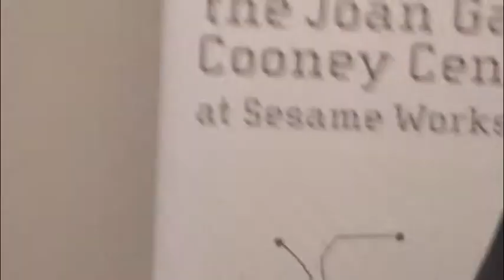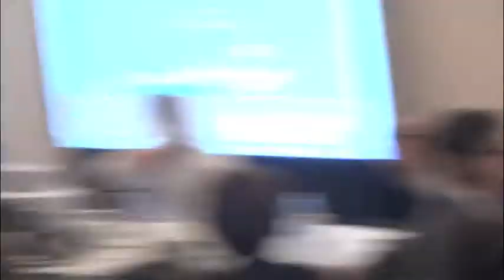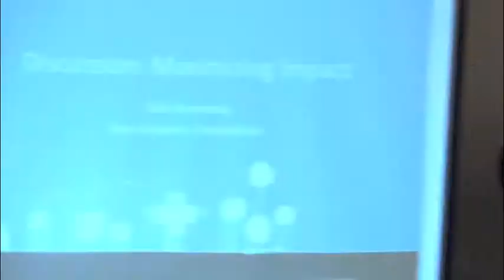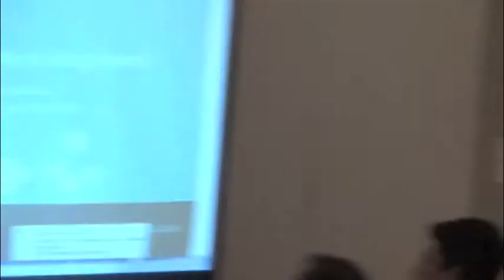Learning at Home: Part 3 of 4 - Discussion: Maximizing Impact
These Learning from Home video extensions, parts 1 - 4, include speaker presentations AND comments, thoughts, ideas, suggestions from audience members attending the Cooney Center event.

Part 3 of 4 includes:
Discussion:  Maximizing Impact
* Moderator:  Lisa Guernsey, New America
* Respondents:
    Low income and minority youth:
    Vikki Katz, Ph.D., Assistant Professor, Rutgers
    Bridging home-school learning:
    Robert Torres, Senior Program Officer, Gates Foundation
    Policy implications:
    Dale Kunkel, Ph.D., Professor Emeritus, University of Arizona

On January 24, 2013 the Joan Ganz Cooney Center hosted a forum in New York City featuring a cross-section of leaders from education, media, research, policy, and philanthropy to discuss the results of the first national survey on children's educational media use.  Conducted by the Cooney Center and renowned children's media researcher Vicky Rideout, the nationally representative survey of nearly 1,600 parents of children ages 2-10 provided a provocative platform for this day of action.

The report was authored by Victoria Rideout, and conducted with the generous support of the Bezos Family Foundation, the Heising-Simons Foundation, AARP, and the LIFE Center as part of the Families and Media Project.